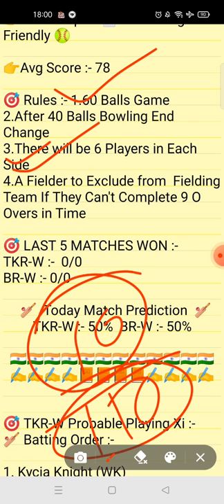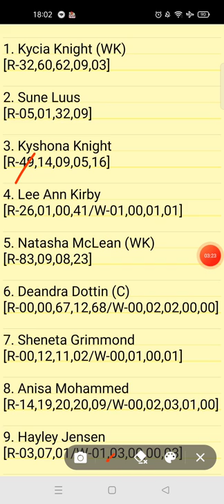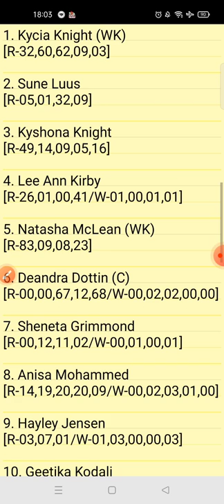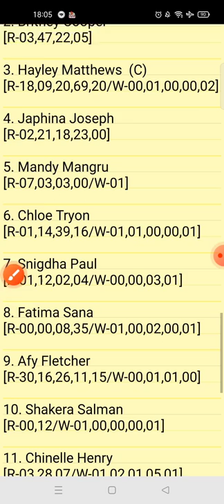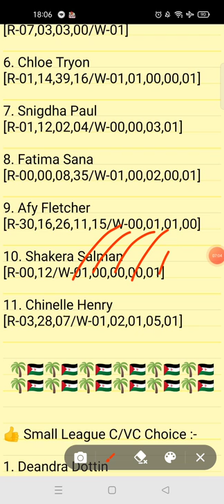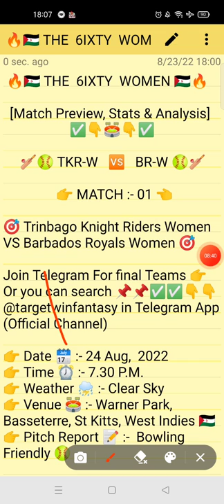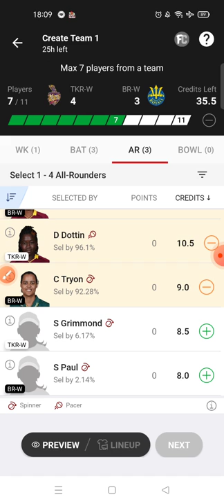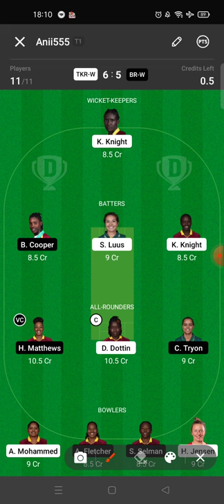TKR W VS BR W DREAM11 TEAM | THE SIXTY WOMEN | MATCH 01 | FULL ANALYSIS | DREAM11 GL & SL TEAM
IN THIS VIDEO 👇

tkr w vs br w dream11
tkr w vs br w dream11 prediction
tkr w vs br w match prediction
tkr w vs br w today match
tkr w vs br w dream11 today match
tkr w vs br w dream11 team
tkr w vs br w dream11 team prediction
tkr w vs br w today match prediction
tkr w vs br w playing xi
tkr w vs br w player stats and analysis
tkr w vs br w recent player performance
tkr w vs br w
the sixty women league 2022
tkr w vs br w match analysis video

1.This analysis is based on my understanding, knowledge and instinct. While selecting your team, consider the points mentioned and make your own decision.

2.Dream11 takes great care to comply with all central and state legislation in India to ensure that users are fully protected.Dream11 constitue a 'game of mere risk, which makes the dream11 game exempt from the provisions of the Public Gambling Act, 1867(PGA) Dream11 is a legitimate business activity protected under article 19(Dg)of the constitution of India.'

3.''This game involves an element of financial risk and may be addictive, please play responsibly and at your own risk."